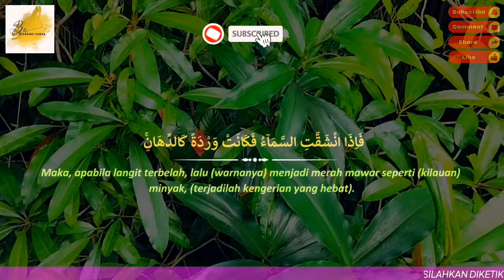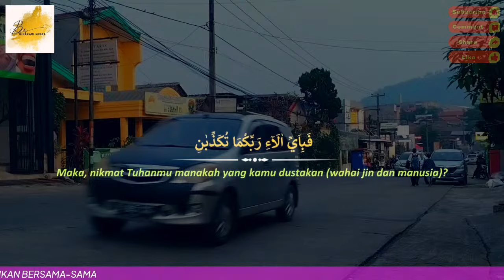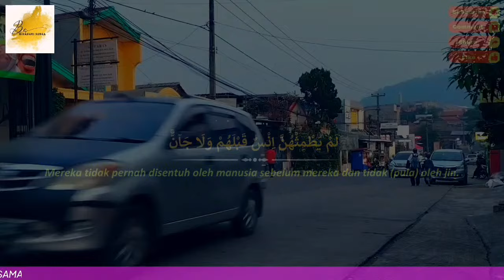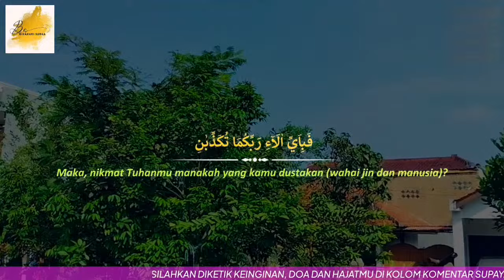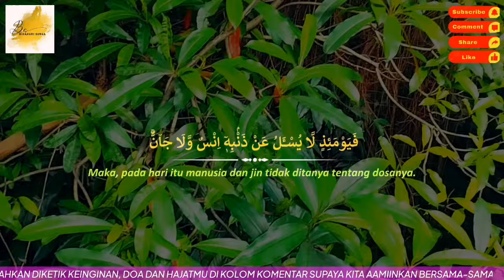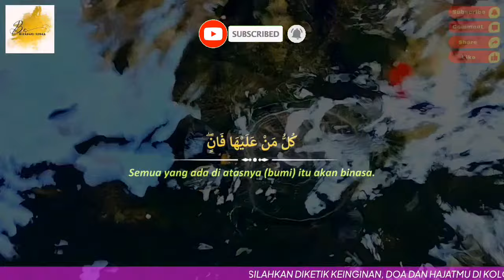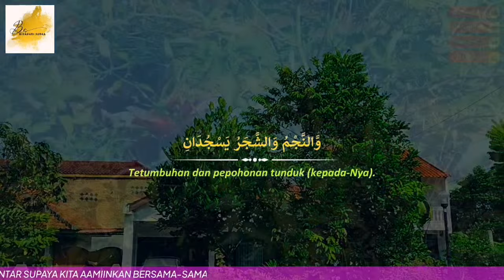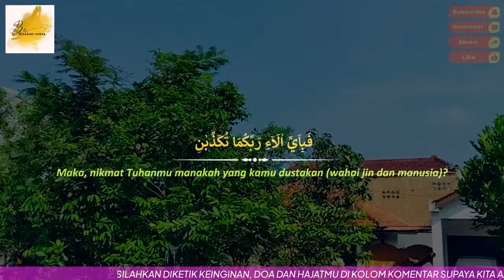NYATA BANGET😭🤲🏻 Putar Surat Ini Allah Meluaskan Rezekimu, Hati Pikiran Tenang | Surat Penarik Rezeki